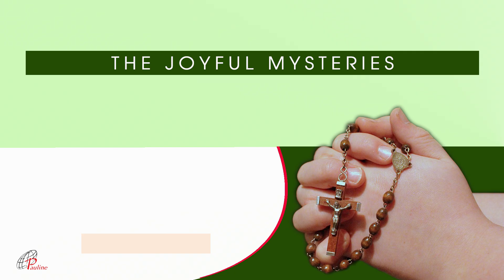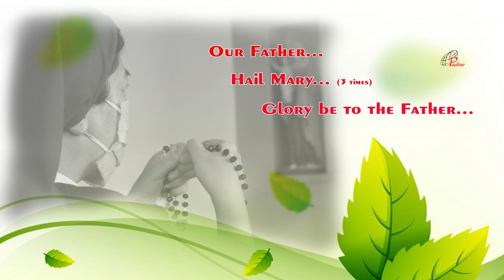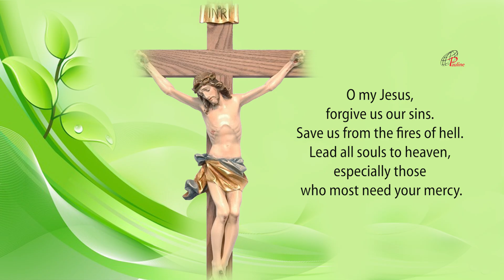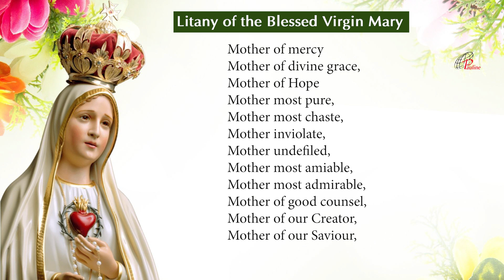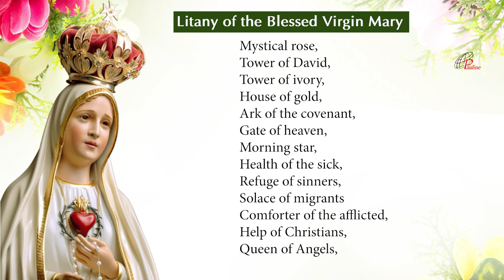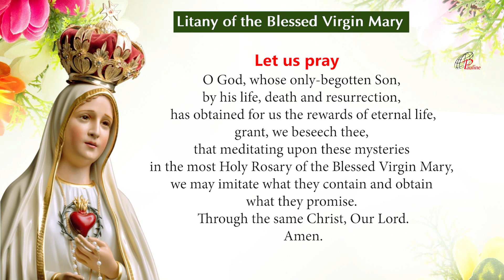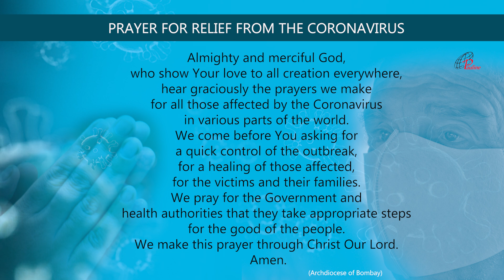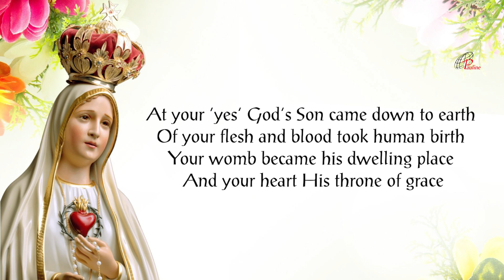The Holy Rosary | 23 August, 2021 | Joyful Mysteries | Prayer for an End to the Pandemic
Catholics believe the it is a therapy against severe trials, temptations and the hardships of life, and that the Rosary is one of the great weapons given to believers in their battle against every evil. Pope Pius XI is quoted as saying, for example, "The Rosary is a powerful weapon to put the demons to flight." Saints and popes have emphasized its meditative and contemplative elements and provided specific teachings for how it should be prayed, for instance the need for "focus, respect, reverence and purity of intention" during its recitations and contemplations. Devotion to the Blessed Virgin Mary through the recitation of the Rosary is one of the most popular features of Catholic spirituality. Pope John Paul II placed the it at the very centre of Christian spirituality and called it "among the finest and most praiseworthy traditions of Christian contemplation." From the sixteenth century onwards, the recitations often involved "picture texts" that assisted meditation. Such imagery continues to be used to depict the mysteries. Catholic saints have stressed the importance of meditation and contemplation. Scriptural meditations concerning it are based on the Christian tradition of LectioDivina, (literally divine reading) as a way of using the Gospel to start a conversation between the person and Christ. Padre Pio, a devotee, said: "Through the study of books one seeks God; by meditation one finds him." References to the Rosary have been part of a number of reported Marian Apparitions spanning two centuries. The reported messages from these apparitions have influenced the spread of Rosary devotion worldwide. In Quamquampluries Pope Leo XIII related its devotions to Saint Joseph and granted indulgences in favour of Christian believers who, during the month of October, would have added the Prayer to Saint Joseph at the end of the Holy Rosary. Praying the Rosary may be prescribed by priests as a type of penance after confession. (Penance is not generally intended as a "punishment"; rather, it is meant to encourage meditation upon and spiritual growth from past sins.) It has been featured in the writings of Catholic figures from saints to popes and continues to be mentioned in reported Marian apparitions, with a number of promises attributed to the power of the rosary. One of the forces that encouraged the spread of its recitation during the 19th century among Catholics was the influence of the Rosary Pope, a title given to Leo XIII (1878–1903) because he issued a record twelve encyclicals and five Apostolic Letters concerning the Rosary, instituted the Catholic custom of daily Rosary prayer during the month of October and, during 1883, added the invocation Queen of the most Holy Rosary to the Litany of Loreto. Leo XIII explained the importance of the Rosary as the one road to God from the faithful to the mother and from her to Christ and through Christ to the Father, and that the Rosary was a vital means to participate with the life of Mary and to find the way to Christ. Rosary as a family prayer was endorsed by Pope Pius XII in his encyclical Ingruentiummalorum: "The custom of the family praying of the Holy Rosary is a most efficacious means." (Courtesy – Wikipedia)